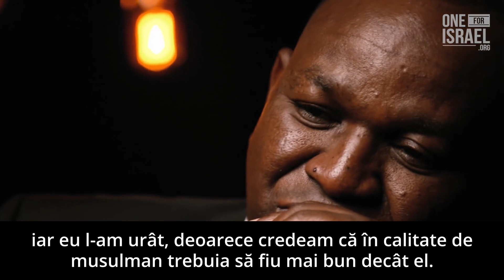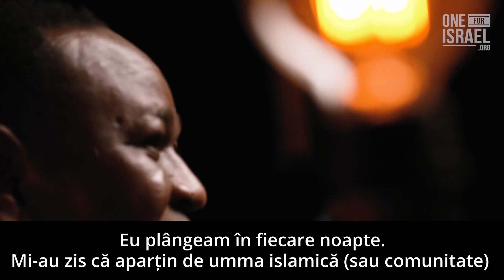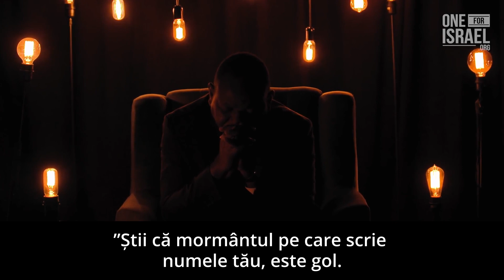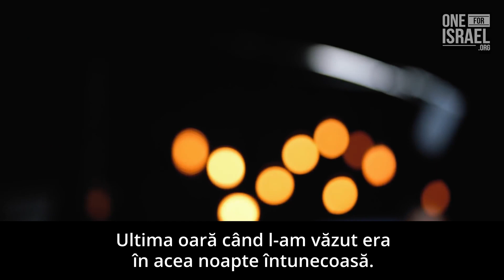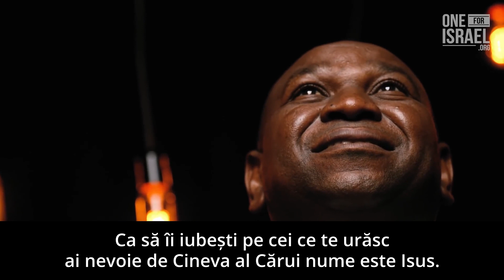Mărturii Creștine — Când cel pe care îl urăști se roagă pentru tine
Crescut în Sudan, în cele mai radicale secte ale islamului, a fost educat să îi urască pe creștini și mai ales pe evrei. Dar Dumnezeu i-a transformat viața din ură în dragoste. Nu o să vă vină să credeți finalul! Vă rugăm să distribuiți această poveste puternică de răscumpărare și să împărtășiți în comentarii ce impresie v-a dat această mărturie.